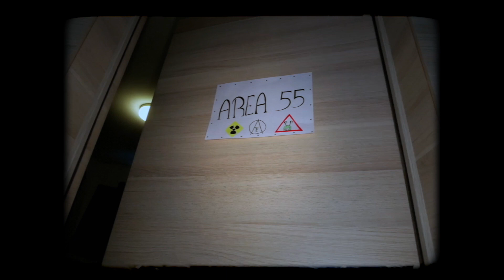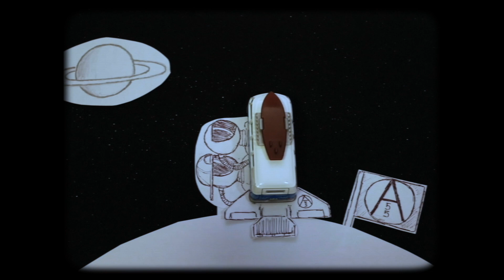A-55 - Freefall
Music Video by A-55

Released via Bonus Noise Records 2020.